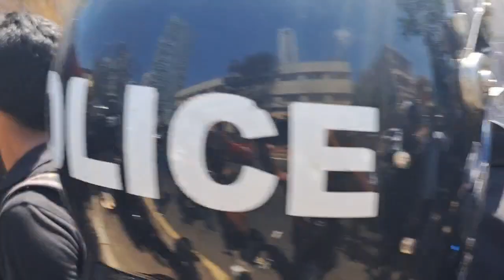ජන අරගල ව්‍යාපාරයේ ලියුම බාර ගැනීම ඉන්දියානු තානාපති කාර්යාලය ප්‍රතික්ෂේප කරයි